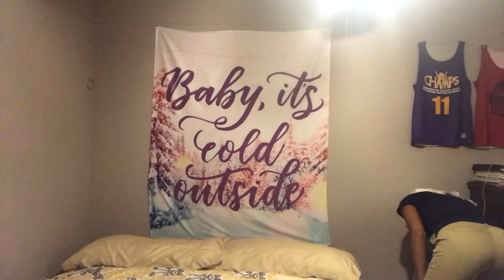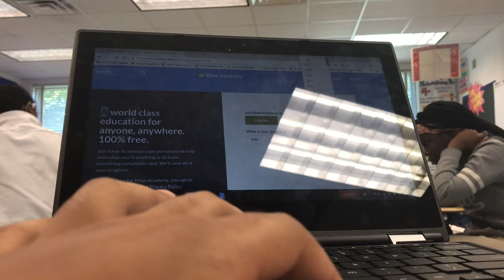SCHOOL VLOGG!! || MUKBANG || PART 2!!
Intro- Mya’s Melody

Song kozah- Haha